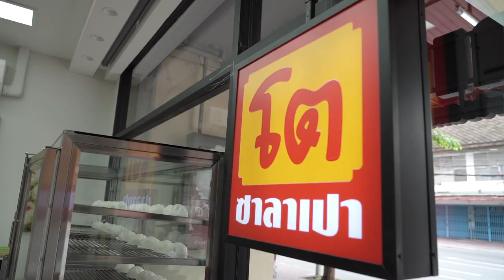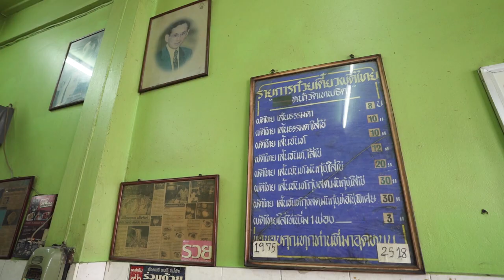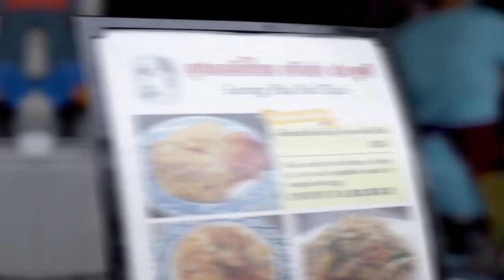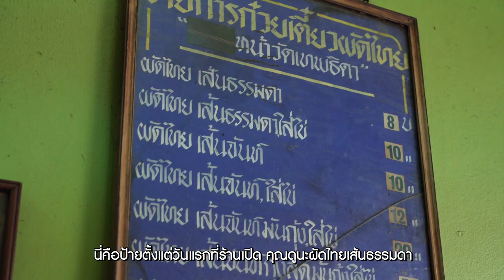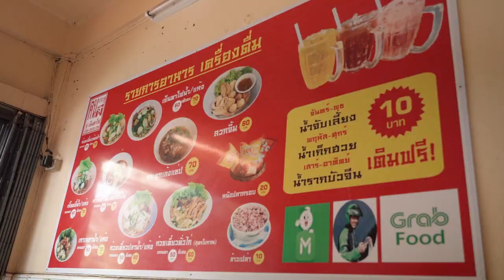อร่อยต้องแชร์ EP.153 | ร้านอร่อยย่าน"ประตูผี" (กลางวัน)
'อร่อยต้องแชร์' พาไปตะลุยกินของอร่อย "ย่านประตูผี" ตอนกลางวัน🤤🤤 ไม่ว่าจะเป็นซาลาเปาแป้งนุ่มไส้แน่น 'โตซาลาเปา' 🥟 'ผัดไทยลุงภาเจ้าเก่าประตูผี' 🍝 ผัดไทยเตาถ่านจากรุ่นสู่รุ่น และร้าน 'อู๋เย็นตาโฟลูกชิ้นปลา' 🍜 ที่มีดีทั้งก๋วยเตี๋ยวลูกชิ้นปลา ก๋วยเตี๋ยวคั่วไก่ และน้ำหวาน! 🥤